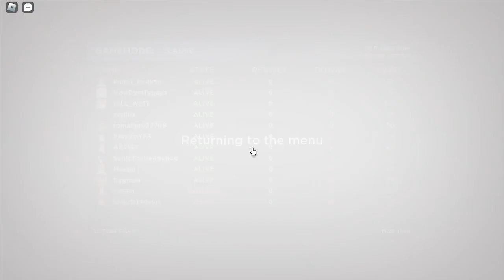playing (evade) (roblox) with my friends